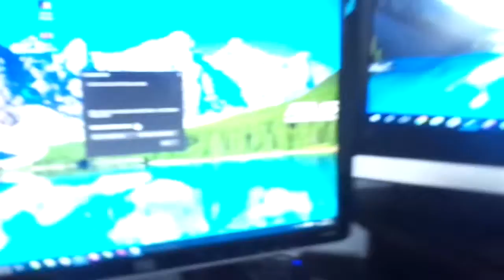Update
Hey cakesters thanks for watching hope you enjoyed leave a like so people can see it helps out a lot. rate the video, comment and if you'd like to see more subscribe.

got a question you want to ask but you dont have twitter or youtube? ask here: